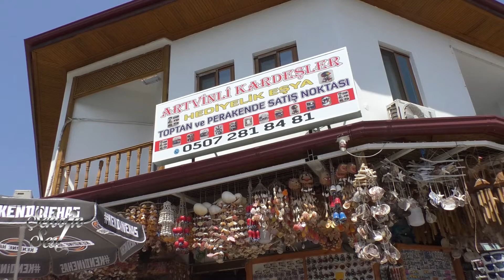ARTVİNLİ KARDEŞLER HEDİYELİK EŞYA-TV8INT ŞEHRİN SESİ